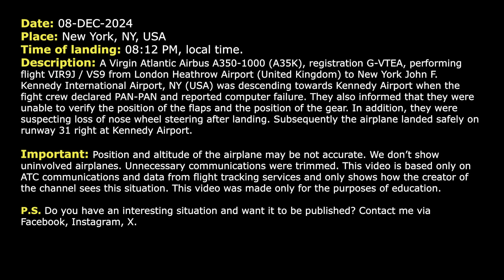Pilots DON’T KNOW the position of gear and flaps while landing at New York Kennedy. Real ATC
THIS VIDEO IS A RECONSTRUCTION OF THE FOLLOWING SITUATION IN FLIGHT:

08-DEC-2024. A Virgin Atlantic Airbus A350-1000 (A35K), registration G-VTEA, performing flight VIR9J / VS9 from London Heathrow Airport (United Kingdom) to New York John F. Kennedy International Airport, NY (USA) was descending towards Kennedy Airport when the fight crew declared PAN-PAN and reported computer failure. They also informed that they were unable to verify the position of the flaps and the position of the gear. In addition, they were suspecting loss of nose wheel steering after landing. Subsequently the airplane landed safely on runway 31 right at Kennedy Airport.happened? And how to avoid such situations in future? Write in comments.

HOW I DO VIDEOS:
1) I monitor media, airspace, looking for any non-standard, emergency and interesting situation.
2) I find communications of ATC unit for the period of time I need.
3) I take only phrases between air traffic controller and selected flight.
4) I find a flight path of selected aircraft.
5) I make an animation (early couple of videos don’t have animation) of flight path and aircraft, where the aircraft goes on his route.
6) When I edit video I put phrases of communications to specific points in video (in tandem with animation).
7) Together with my comments (voice and text) I edit and make a reconstruction of emergency, non-standard and interesting situation in flight.